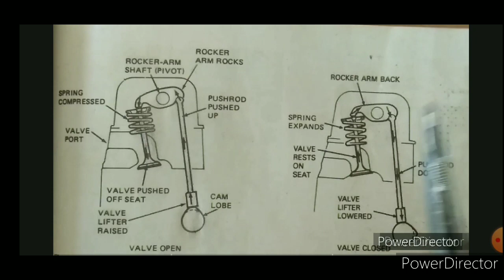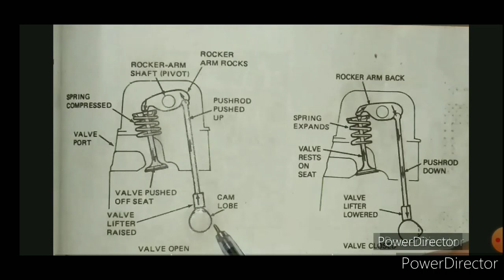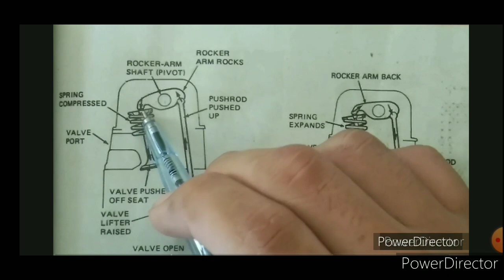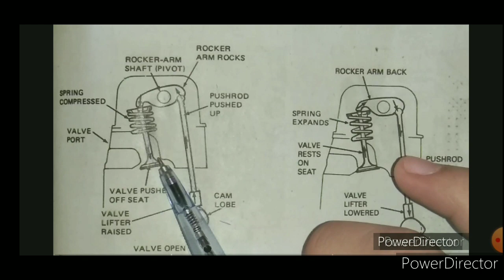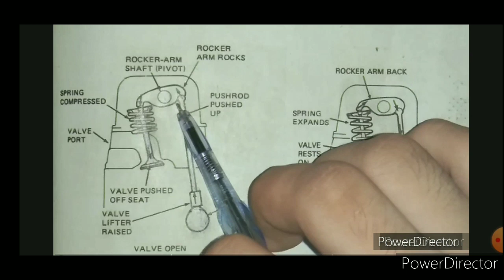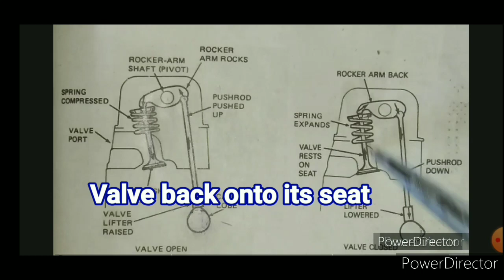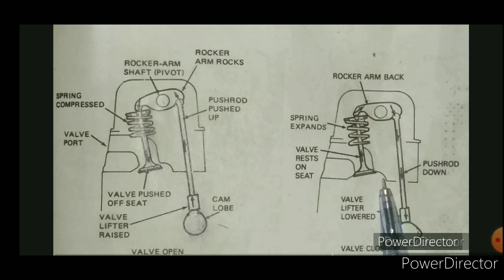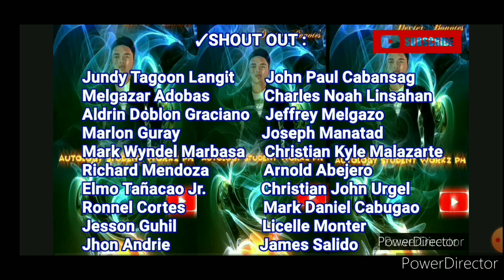VALVE TRAIN IN OHV(Over-Head Valve) ENGINE | TAGALOG EXPLAINATION NG VALVE TRAIN |VALVE TRAIN WORKS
Operation of the valve train in OHV(Over-Head Valve) Engine

ano ang function ng bawat parts sa valve train
OHV Engine
valve train tagalog explaination